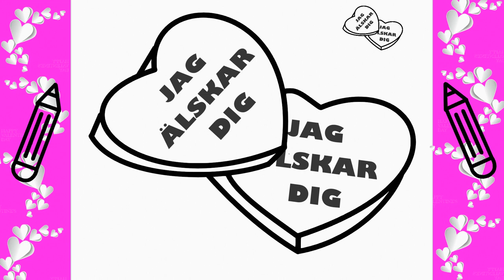Alla hjärtans dag ❤️ | Hur Man Ritar HJÄRTAN | Rita Det Själv | Lär dig att rita enkelt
Genom att titta på den här videon kan du enkelt lära dig Alla hjärtans dag ❤️ | Hur Man Ritar HJÄRTAN  | Rita Det Själv | Lär dig att rita enkelt

Cum Sa Desenezi O INIMA DE VALENTINE'S DAY
How to draw a Valentine's day heart
Hoe om 'n Valentynsdaghart te teken
Si të vizatoni një zemër për ditën e Shën Valentinit
كيفية رسم قلب عيد الحب
Ինչպես նկարել Վալենտինի օրվա սիրտը
Nola marraztu San Valentin eguneko bihotza
Як намаляваць сэрцайка на Дзень Святога Валянціна
কিভাবে একটি ভ্যালেন্টাইন্স ডে হৃদয় আঁকা
Kako nacrtati srce za Dan zaljubljenih
Как да нарисувате сърце за Свети Валентин
Com dibuixar un cor de Sant Valentí
如何画情人节的心
Cumu disegnà un core di San Valentinu
Kako nacrtati srce za Valentinovo
Jak nakreslit srdce na Valentýna
Hvordan man tegner et valentinsdag hjerte
Hoe een Valentijnsdaghart te tekenen
Kiel desegni koron de Sankta Valentín
Kuidas joonistada sõbrapäeva südant
Alesi woahe Valentine ƒe ŋkeke dzi
Paano gumuhit ng puso ng Araw ng mga Puso
Kuinka piirtää ystävänpäivän sydän
Comment dessiner un coeur de Saint Valentin
Como deseñar un corazón de San Valentín
როგორ დავხატოთ ვალენტინობის დღის გული
Wie man ein Herz zum Valentinstag zeichnet
Πώς να σχεδιάσετε μια καρδιά για την ημέρα του Αγίου Βαλεντίνου
Ki jan yo desine yon kè jou Valentine a
Pehea e huki ai i ka naʻau o ka lā Valentine
वैलेंटाइन डे का दिल कैसे खीचें
Hogyan rajzoljunk Valentin-napi szívet
Hvernig á að teikna Valentínusardagshjarta
Cara menggambar hati hari Valentine
Come disegnare un cuore di San Valentino
バレンタインデーのハートの描き方
Валентин күні жүрегін қалай салуға болады
발렌타인 데이 하트를 그리는 방법
Kā uzzīmēt Valentīna dienas sirdi
Kaip nupiešti Valentino dienos širdį
Wéi e Vältesdag Häerz ze zéien
Како да нацртате срце за Денот на вљубените
Ahoana ny fomba fanaovana ny fo amin'ny andron'ny mpifankatia
Kif tiġbed qalb ta' San Valentinu
Гэгээн Валентины өдрийн зүрхийг хэрхэн зурах вэ
Hvordan tegne et hjerte for valentinsdag
Jak narysować walentynkowe serce
ਵੈਲੇਨਟਾਈਨ ਡੇ ਦਿਲ ਕਿਵੇਂ ਖਿੱਚਣਾ ਹੈ
Como desenhar um coração de dia dos namorados
Как нарисовать сердце на день святого Валентина
Како нацртати срце за Дан заљубљених
Kako narisati valentinovo srce
Cómo dibujar un corazón de San Valentín
Hur man ritar ett hjärta på alla hjärtans dag
วิธีการวาดหัวใจวันวาเลนไทน์
Sevgililer Günü kalbi nasıl çizilir?
ویلنٹائن ڈے کا دل کیسے کھینچا جائے۔
Sevishganlar kuni qalbini qanday chizish mumkin
Cách vẽ trái tim ngày Valentine
Ako nakresliť srdce na Valentína